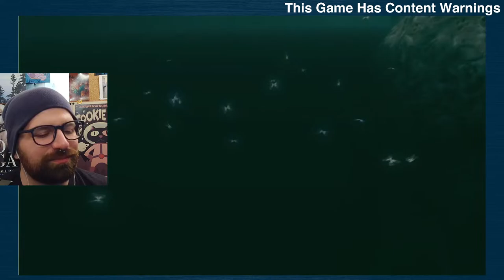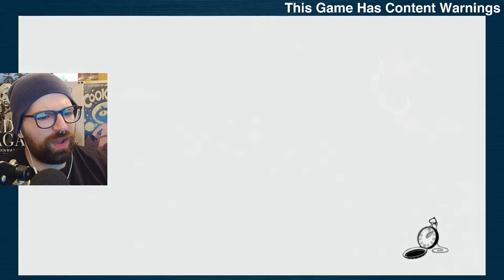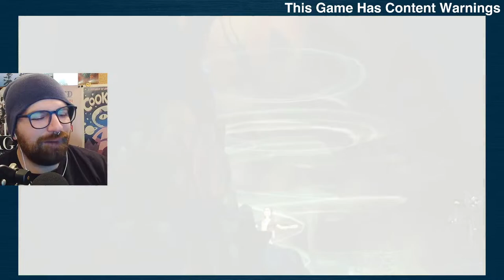Merry Un-Halloween | Bill Plays Alice Madness Returns [2] *LIVE* 10/30/23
A Very Merry Un - Halloween to you! Bill (thethirdbill) plays more Alice Madness Returns for the first time LIVE! The sequel to American McGee's Alice in Wonderland game! Why is Alice returning to Wonderland? Let's finish this Halloween Spooky Horror Game Season with a bang! Thanks to my Channel Members for helping me pick this video game! Be sure to like the video, subscribe, and ring the bell blahblahblah Thank you so much for the donations to support the streams and channels, as well as your support from watching and clicking!

Main Channel: @thethirdbill

thethirdbill
# 249​​
2364 Essington Rd